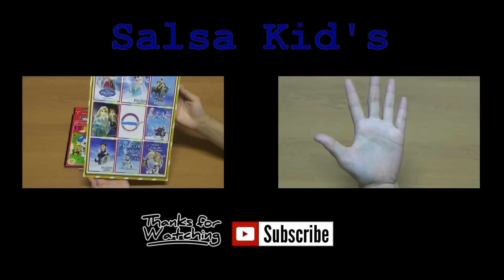Mainan Anak Belajar Warna 💛 Telur Kejutan Magnet 💛 Learning Colors Surprise Eggs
Selamat Datang Di Channel Salsa Kids - Mainan anak ini seru loh kawan telur kejutan berhadian dan di video ini kita juga sekaligus belajar warna untuk anak loh ,, seru kan,, permainan ini banyak sekali di minati anak anak selain dari hadiah yang berisi di dalam nya mainan tetapi mainan ini memiliki warna yang menarik yaitu warna warni - Kids Toys Learning Colors Surprise Eggs

Video ini untuk membantu anak di usia 1 sampai 5 tahun untuk mengenal warna di video selanjutnya salsa kids akan mengupload belajar warna lain nya ya..